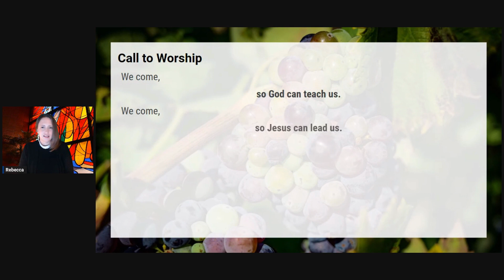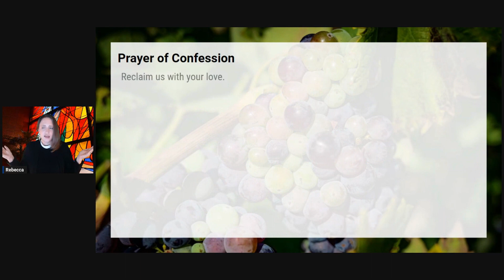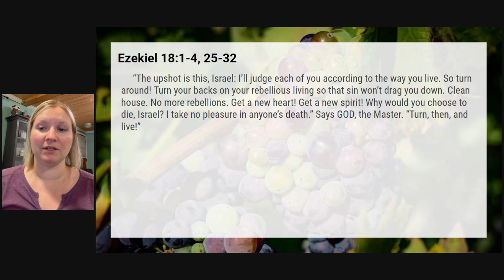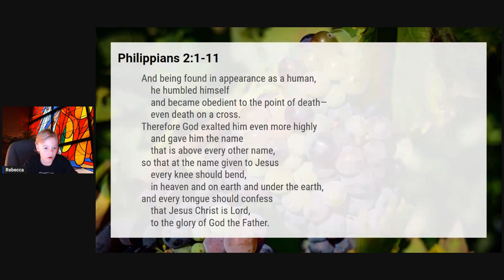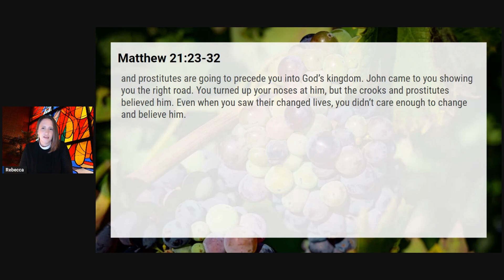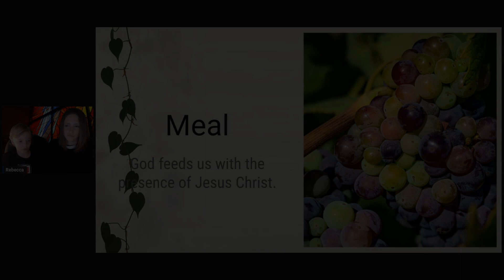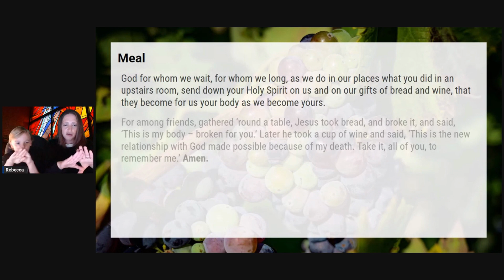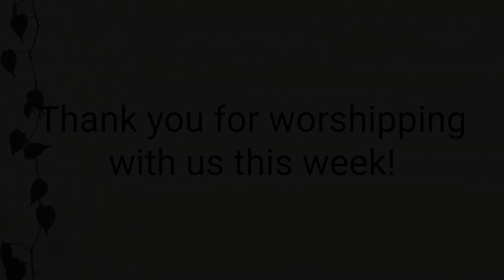Pentecost 18A ~ October 1, 2023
Authority n Words & Deeds:  Belief in Action